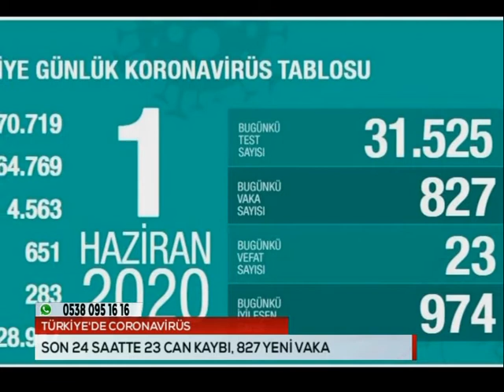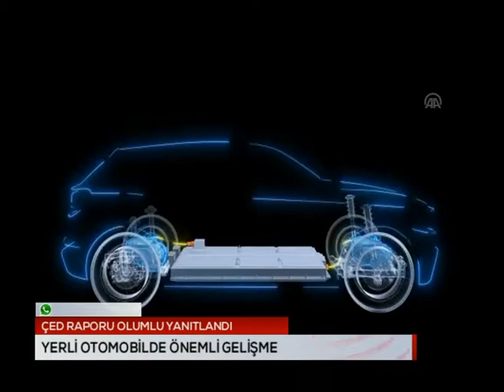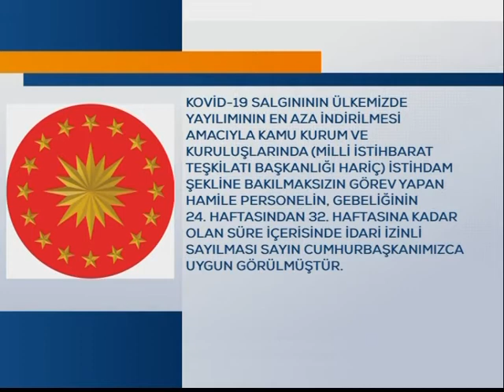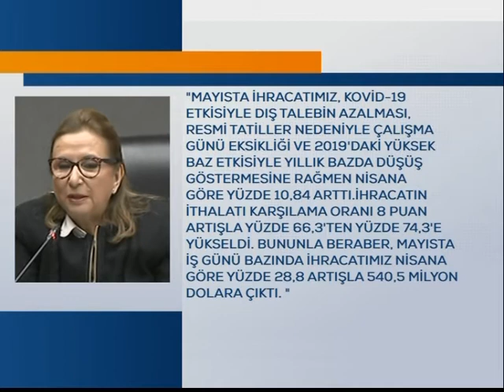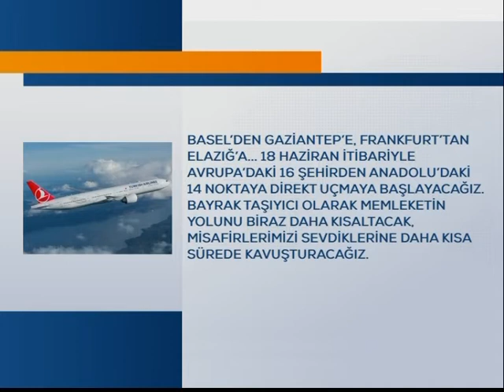ANA HABER - SEVDA KURUL 02 06 2020